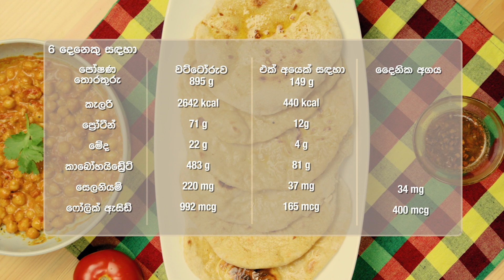ඉන්දියානු රසට ගෙදරදීම Naan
ඉන්දියානු රසට කෑම වේලක් කන්න කැමති සැමට ගෙදරදීම රසට, ගුණට, සෞඛ්‍යාරක්ෂිතව හදාගන්න පුළුවන් Naan. Recipe එක සඳහා මෙතැන Click කරන්න.